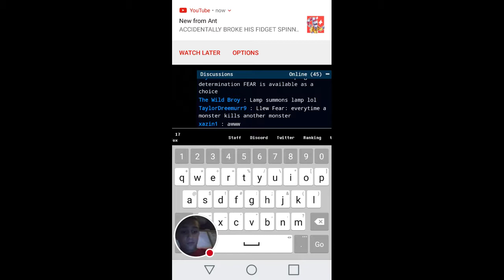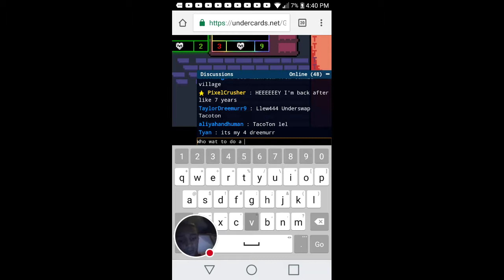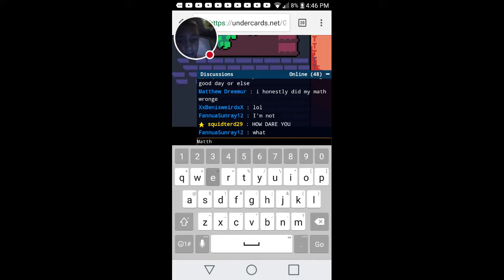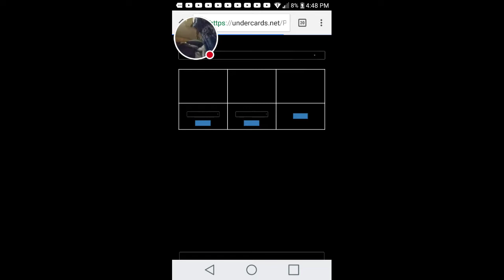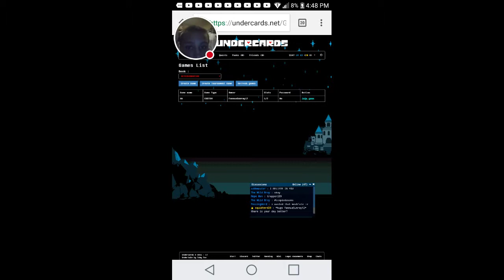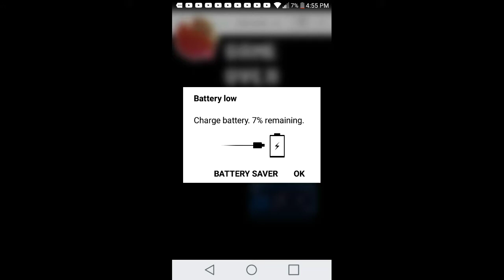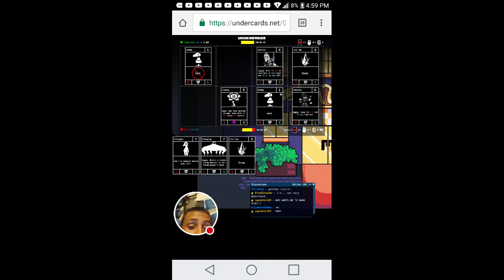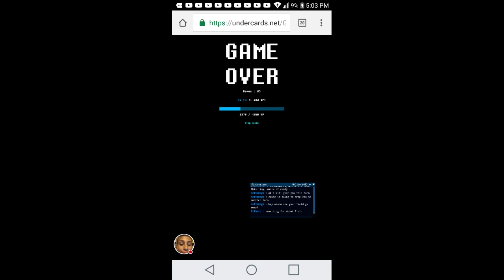UNDERCARDS #3 | HAVE NOT GOT A DT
Hi i am unknown user I am 11 years old and I'm from Pennsylvania to my dad's channel so enjoy

Title: UNDERCARDS #3 | HAVE NOT GOT A DT